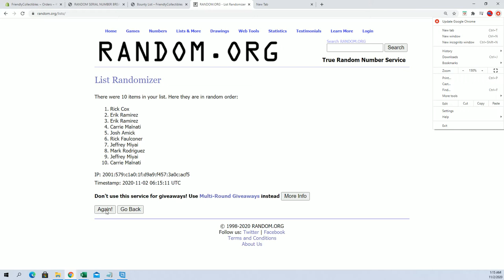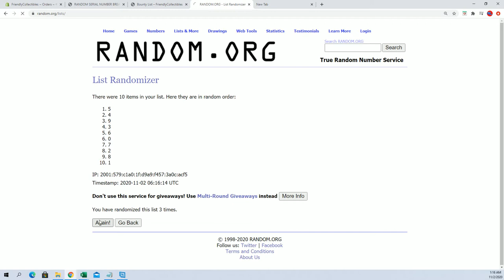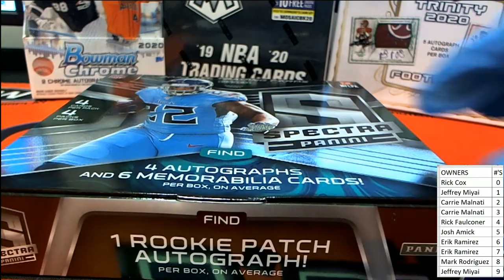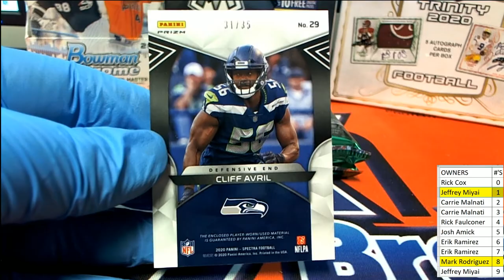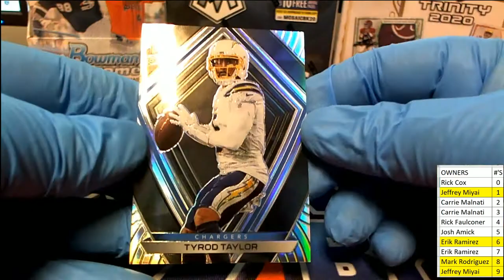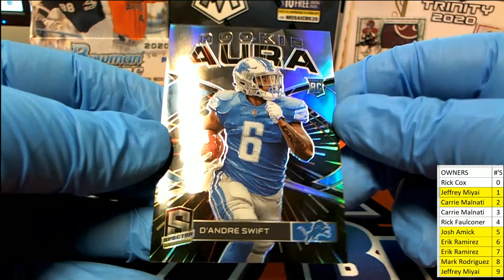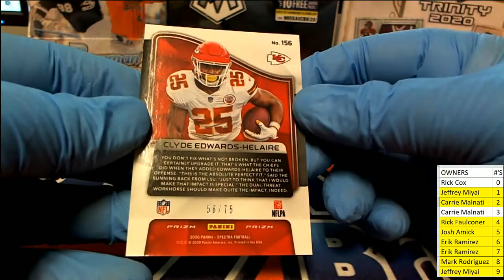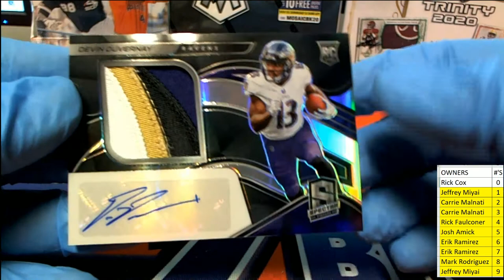2020 Panini Spectra Football Hobby Box ID 20SPECFBSNB203